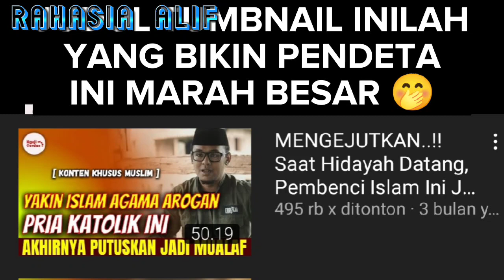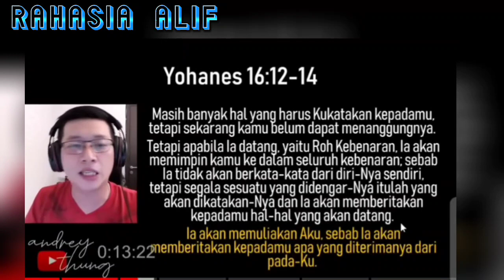Pdt ANDREY TUNGGAL MARAH KE CHANEL NGAJI CERDAS